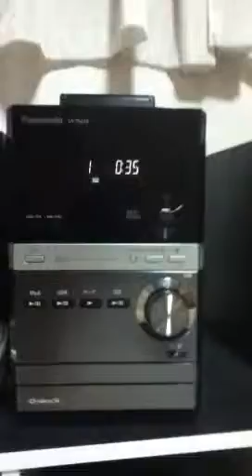少女たちよAKB48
雑ですいません